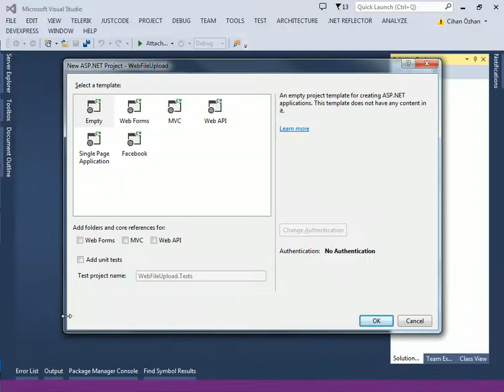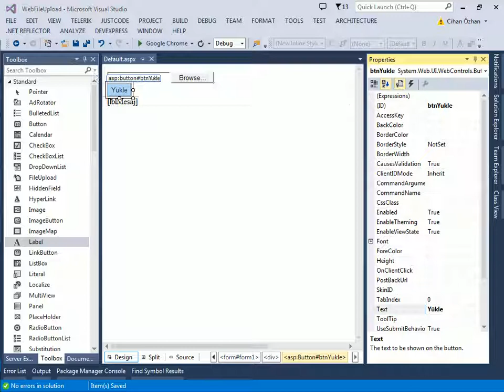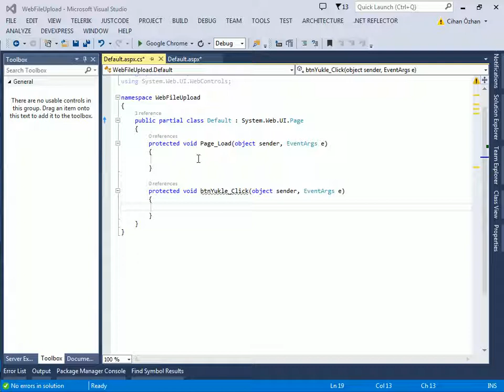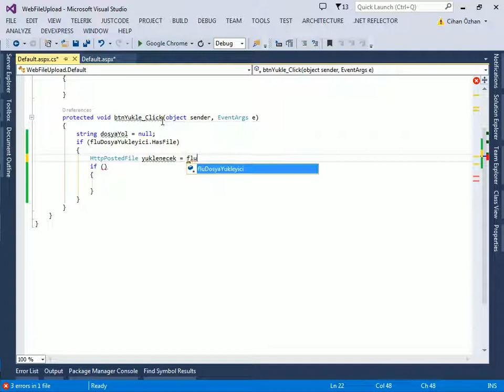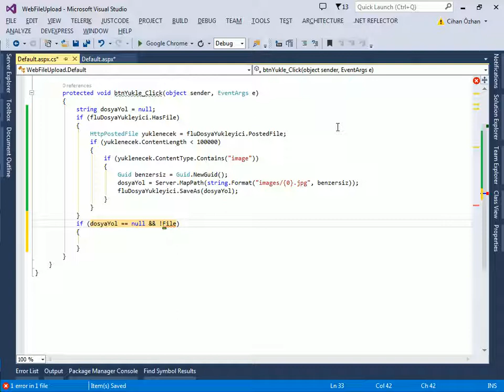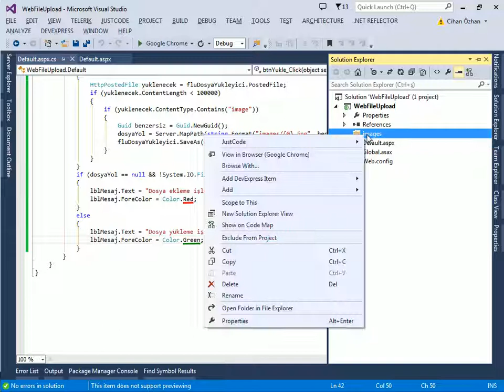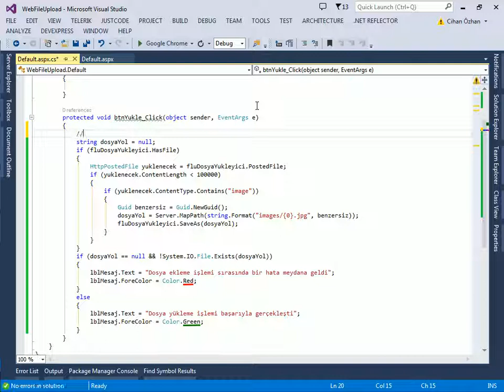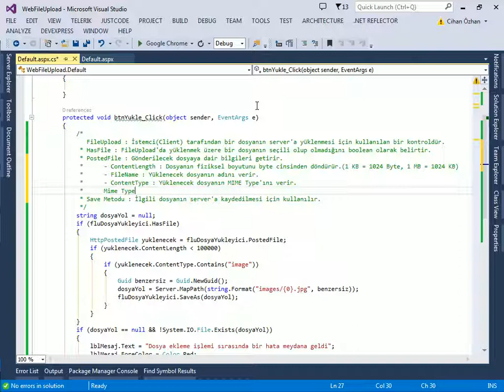C# ve ASP NET ile Dosya Yükleme(File Upload)